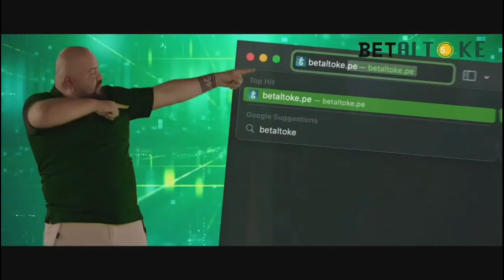EEG: 12 Años – Temporada de Verano Auspiciadores Marzo/24 (2)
Estamos viendo eeg12años temporadadeverano gracias a
Claro
Doña Gusta
Samsung Galaxy S24 Series
Ajinomoto
Betaltoke
Limonada Purgante Markos

chau xd